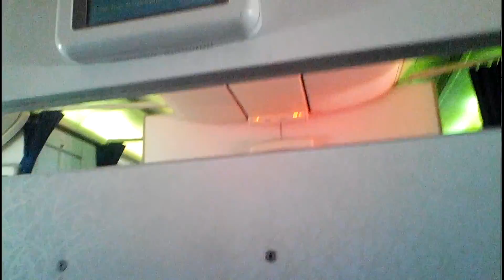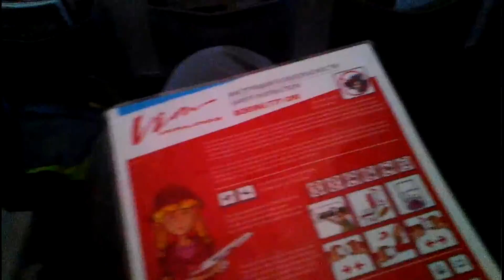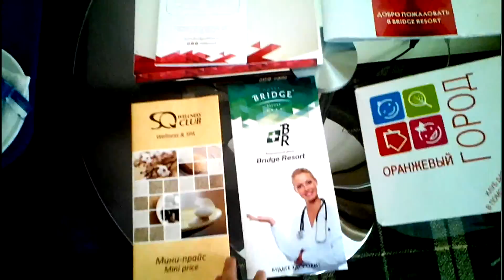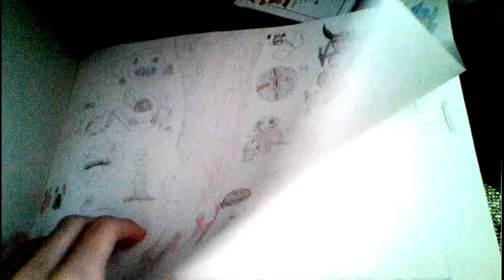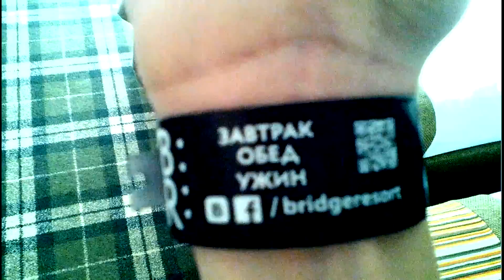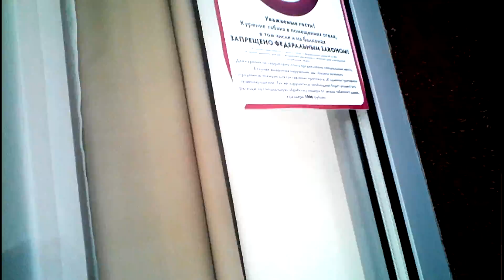Отдыхай с Джейсоном Сочи часть 1: перелет, отель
Мы полетели отдыхать в Сочи!!
Молодой Джейсон решил полететь отдыхать в Сочи без своих приятелей и что же его там ждет?